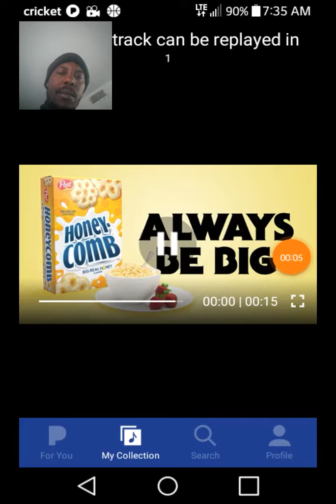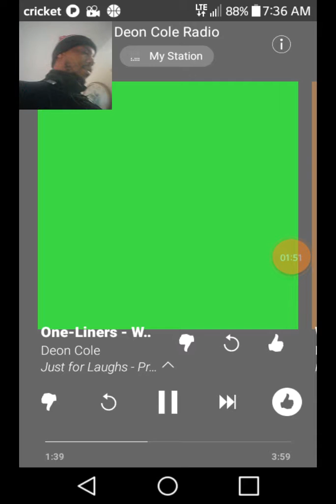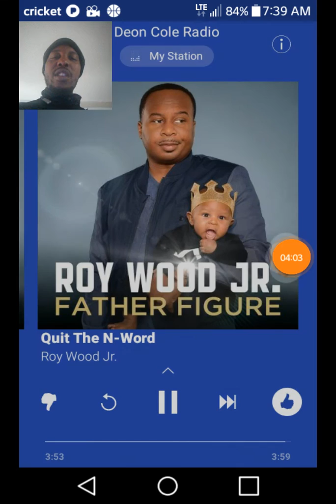GAY PPL RIGHTS VS THE WORD NIGGA